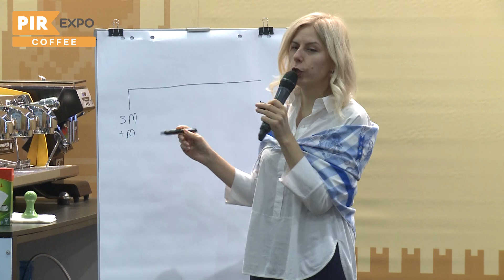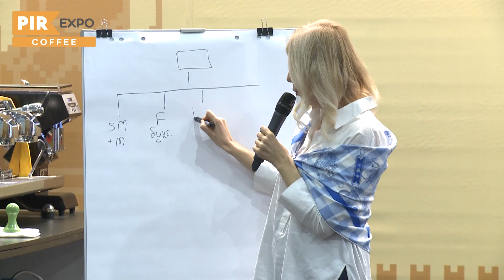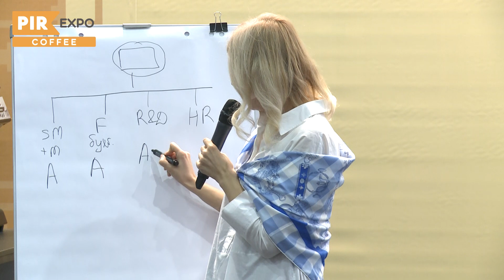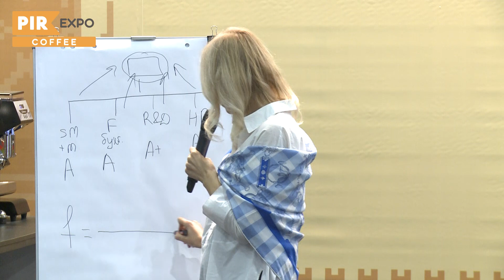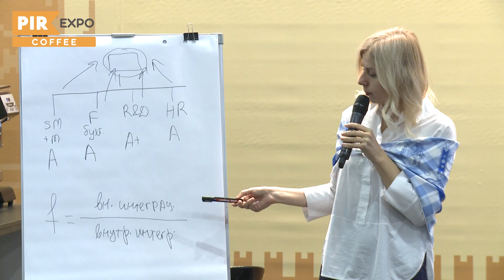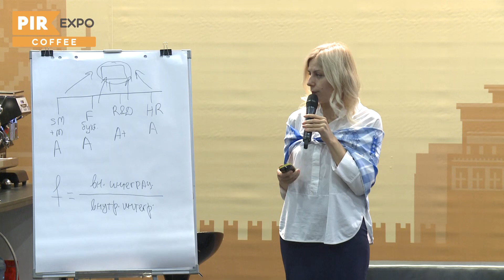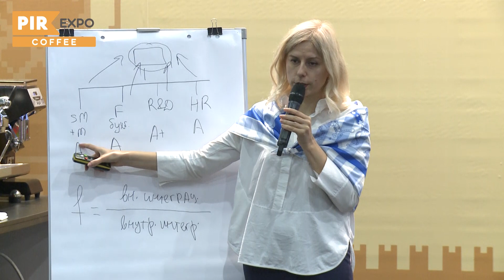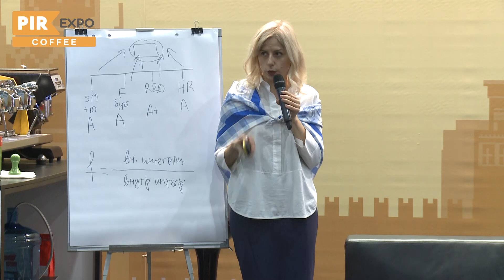PIR—COFFEE 2018. Анна Цфасман (Даблби). Управление изменениями